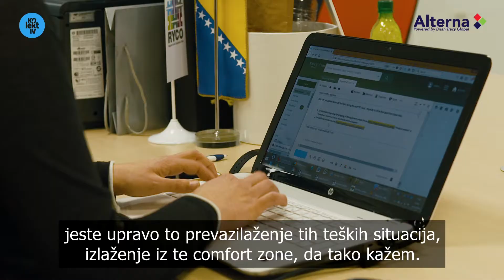Predstavljamo predavače na konferenciji 3OkaPreduzetnika: Edin Mehić Posao.ba, osnivač i direktor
Alterna International, strateški partner kompanije Brian Tracy Global, 14. novembra 2019. godine, organizuje prvu međunarodnu konferenciju preduzetničkih strategija, 3 oka preduzetnika u Kristalnoj dvorani hotela Hyatt u Beogradu.

Na inicijativu onih koji se bave preduzetništvom, odlučili smo da organizujemo međunarodnu konferenciju preduzetničkih strategija na kojoj će preduzetnici sa dokazanim, primenjenim, poslovnim strategijama, preneti svoje iskustvo i znanje onima koji žele da ostvare svoje ciljeve brže i efikasnije.

Cilj konferencije je pokretanje inspiracije i ohrabrivanje preduzetničkog načina razmišljanja i rada, prenošenje dragocenog iskustva onih koji su već platili visoku cenu dokazanim primerima iz prakse, osnaživanje pozicije i profitabilnosti kroz umrežavanje i poslovne dogovore.

Tema ovogodišnje konferencije preduzetničkih strategija: 3 OKA PREDUZETNIKA ima za cilj da odgovori na pitanje: Zašto operativno i menadžersko oko uzima preko 95% vremena većine preduzetnika i kako izbeći zamku?

1. Preduzetničko oko: Gleda u budućnost sa ciljem da pronađe najefikasniji put za ostvarenje vizije kompanije.

2. Menadžersko oko: Gleda u prošlost sa ciljem da pronađe iskustva koja mogu kompaniji da pomognu da bude efikasnija.

3. Operativno oko: Gleda u sadašnjost sa ciljem da se svakodnevni operativni poslovi urade na najefikasniji način.